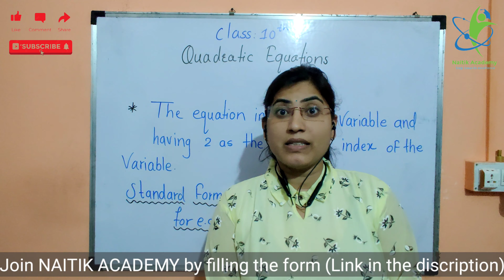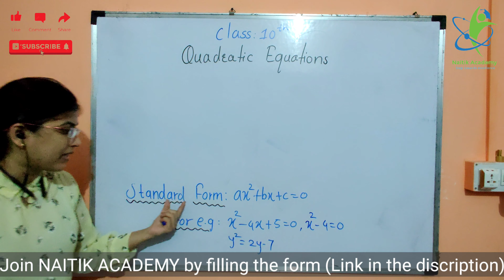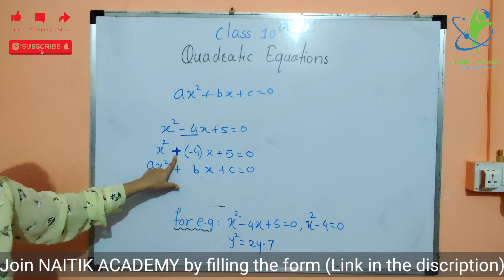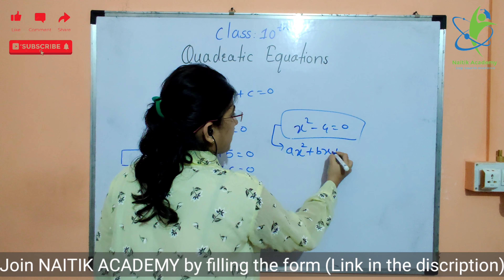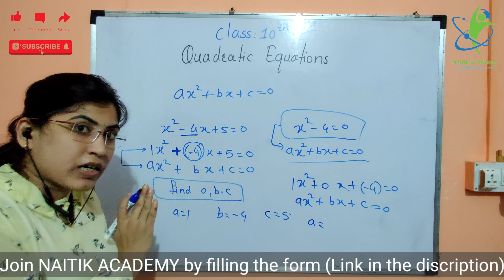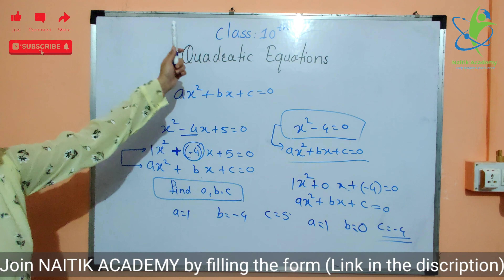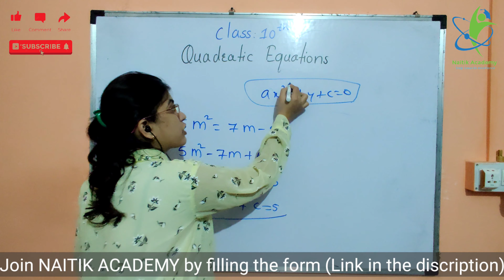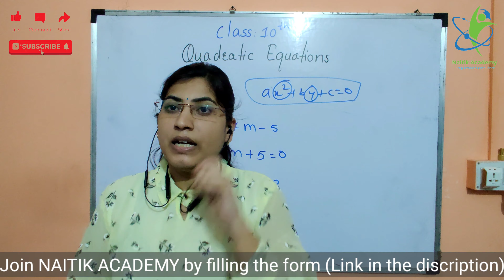Class 10 : Quadratic Equations Intro in Hindi